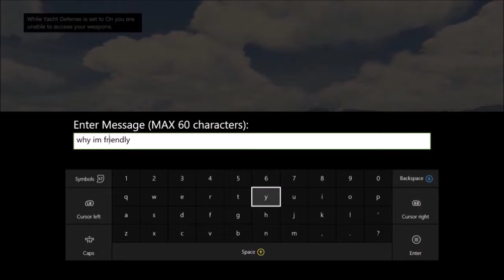GTA V Gameplay with Actual Editing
I sat down for once and actually edited the video so lets see if it is just as bad as usual